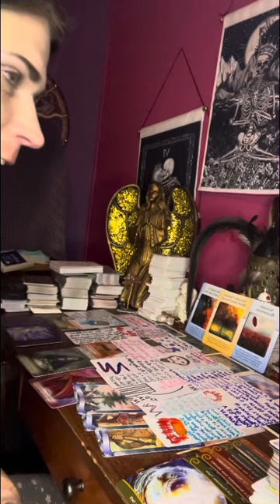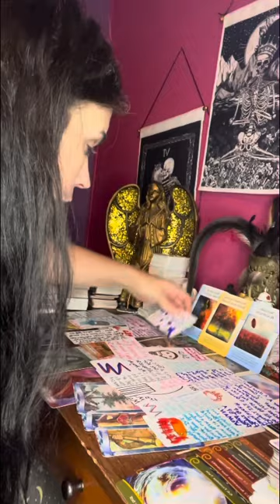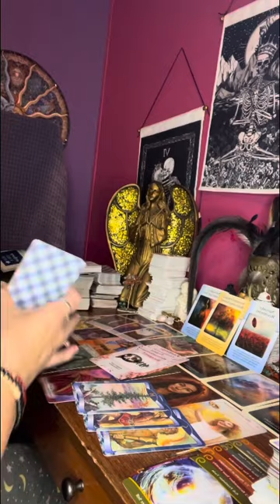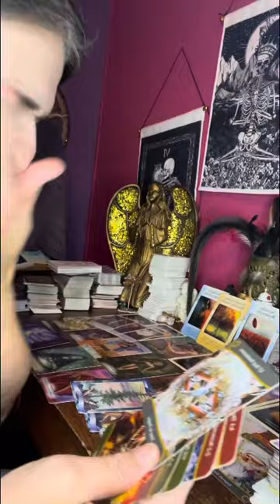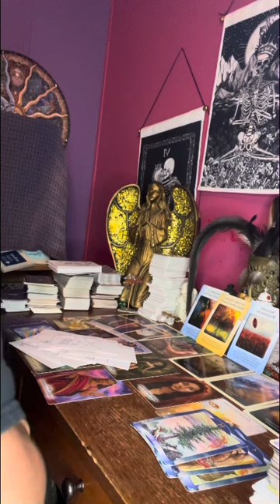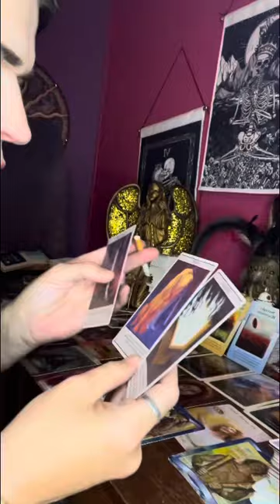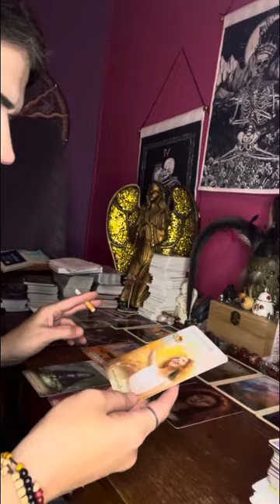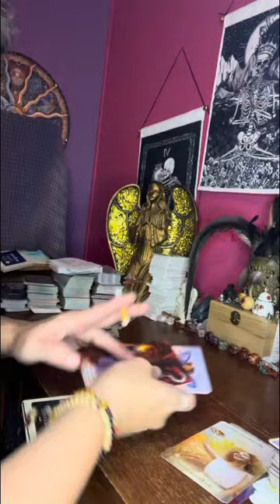collective you’ve changed dramatically because this false flame 🔥was meant to make you shine baby!